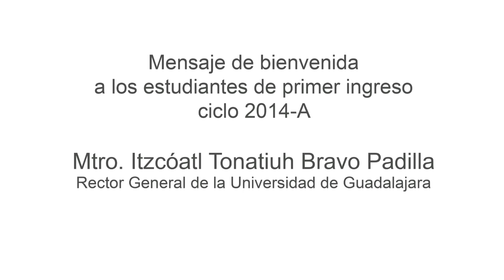Mensaje de bienvenida Mtro. Itzcóatl Tonatiuh Bravo Padilla. Ciclo 2014A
Mensaje de bienvenida del Mtro. Itzcóatl Tonatiuh Bravo Padilla, Rector General de la Universidad de Guadalajara, a los alumnos de nuevo ingreso al ciclo 2014-A.